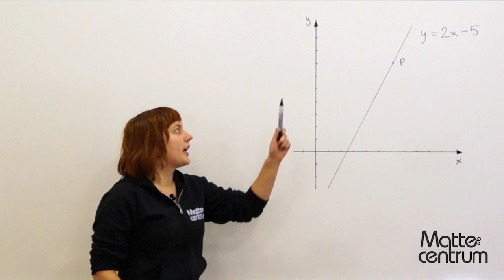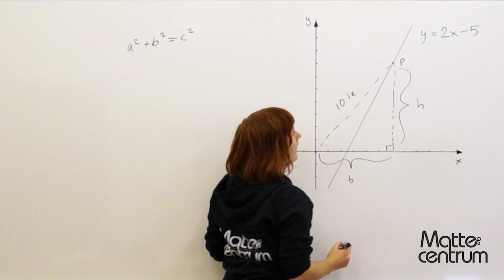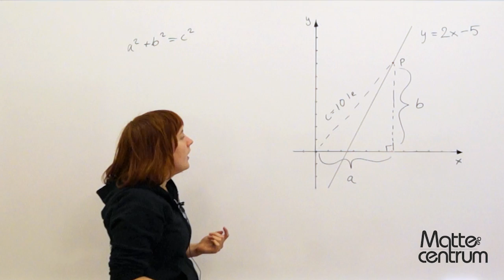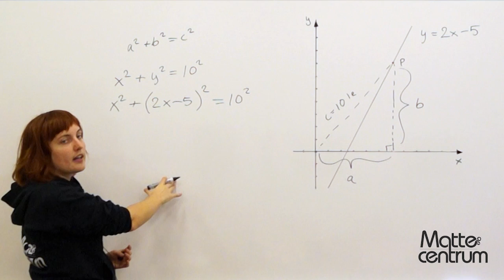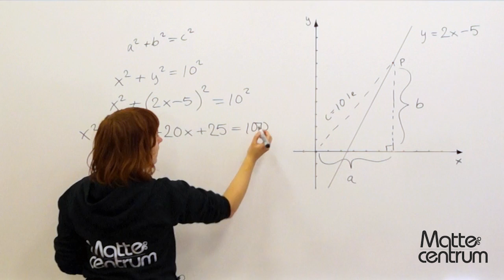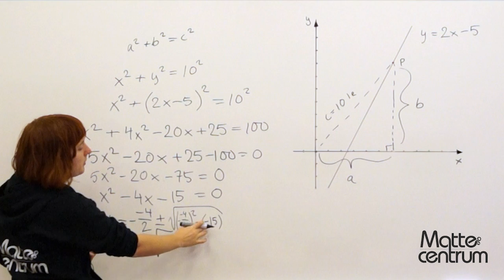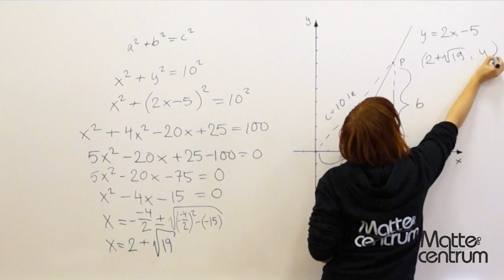Uppgift 15 - Matematik 2B & 2C - Nationella provet vt12